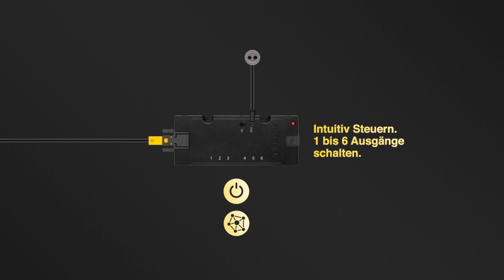Connect Mesh | Komponenten und Vorteile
Häfele Connect Mesh sind Komponenten zur smarten Steuerung von Leuchten und elektrisch betriebenen Beschlägen im Möbel – mit optionaler Einbindung der  Elektroinstallation von Gebäuden. Mesh bedeutet vernetzen und nutzt die Netzwerktechnologie Bluetooth® Mesh der Bluetooth® Special Interest Group.

Alle Produkte und technischen Daten finden Sie in unserem Onlineshop für gewerbliche Nutzer